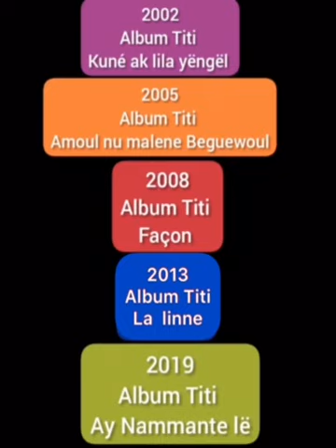TITI - 5 albums très réussis - Palmarès d’une artiste exceptionnelle ❤️